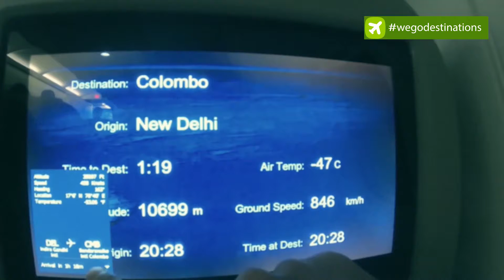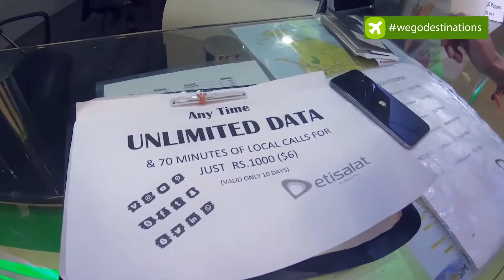Wego to Sri Lanka | Ep 01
Embark on this beautiful journey across Sri Lanka with us.

Landing on the airport of a different country is a different feeling altogether. The excitement of meeting new people, learning little local languages, tasting the food, and following the itinerary to a splendid holiday is amazing. Sri Lanka is rated as the top tourist place because of its pristine beaches, amazing local cuisines, party people, and history. All together our smallest neighbor has attracted the attention of tourists from all over the world, and it is time to get going on this journey.